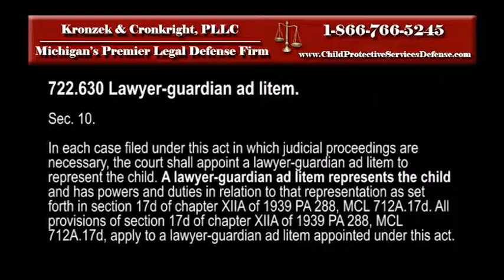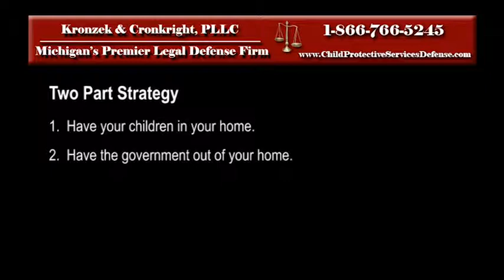2 KronCron CPS Cases Interpreted